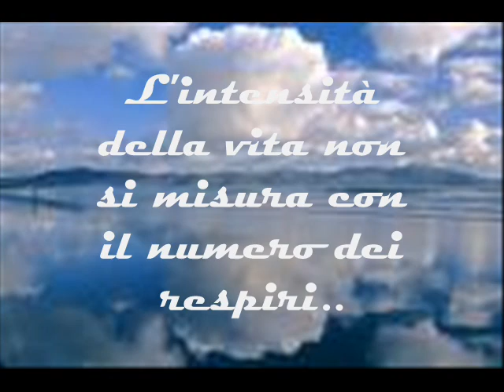Al Ventura - FLY LONG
Fly Long Musica e Arr. Alvaro Ventura Genere Chill Out - Smooth Jazz -Bossa -
Questo brano fa parte del cd Fly Long . e' un brano molto piacevole e riflessivo ...